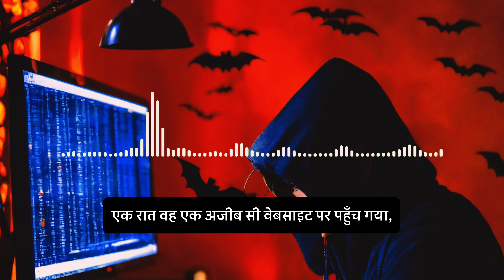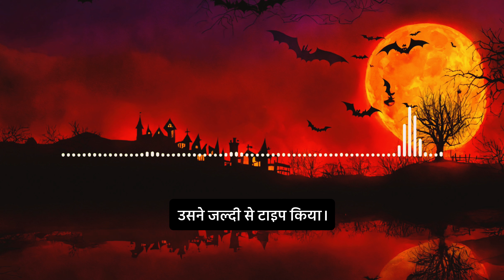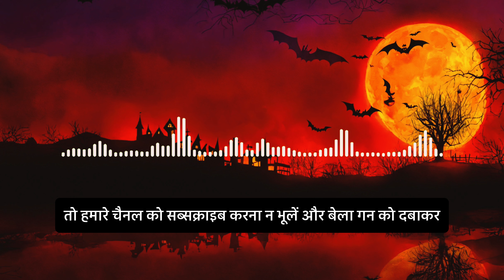Stories in Hindi | Suspense Thriller Stories In Hindi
Stories in Hindi | Murder Mystery | Suspense Thriller Stories In Hindi